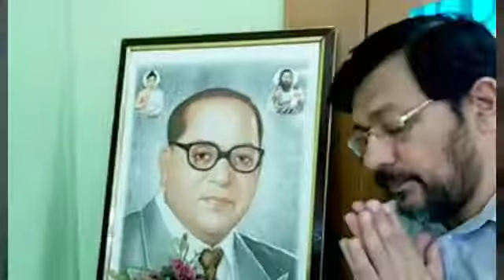BHARAT RATNA B.R.AMBEDKAR KE 129VE JANAM DIVAS PAR RAJESH BAHGA KI TARAF SE HARDIK BADHAI